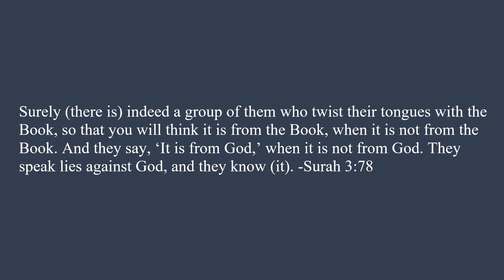A Quran Prophecy Confirmed!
Not sure if the exchange is new or just new to me but you can watch the Hussain/Brown debate